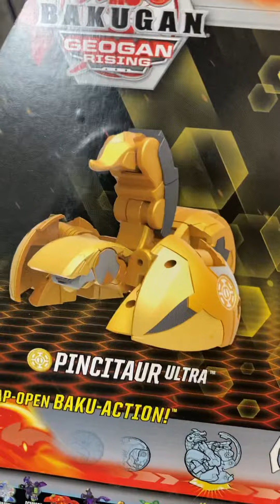Found Wave 2 Bakugan Geogan Raising Ultra’s !